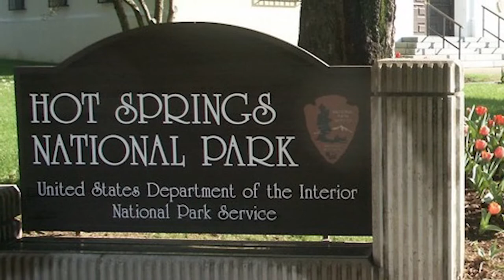Guide to Hot Springs National Park Arkansas | A Park of Thermal Wonders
In the southwest quadrant of Arkansas sits Hot Springs National Park, which has been beckoning visitors to its intriguing thermal features for over 150 years. Come with us as we explore the many people that lived on and worked the land, and dive into the animals and attractions of the wonderful national park that is Hot Springs.
Intro - 0:00
History and Formation of the Park - 0:25
Samuel Fordyce and Bathhouse Row - 0:56
Hot Springs and the Civil War - 1:35
James A. Cary - 2:13
Geology of the Hot Springs - 2:56
Wildlife - 3:51
Attractions - 4:33
Outro - 4:58